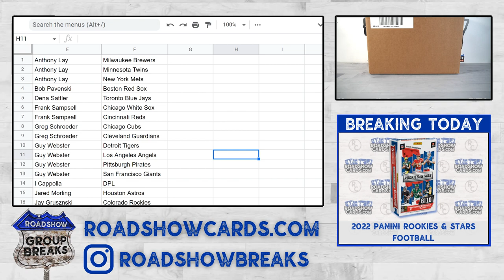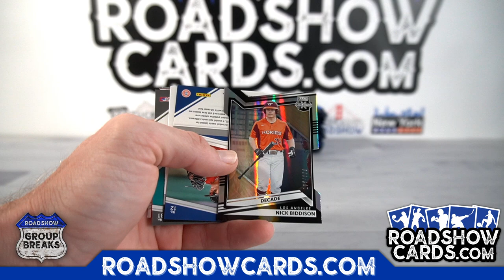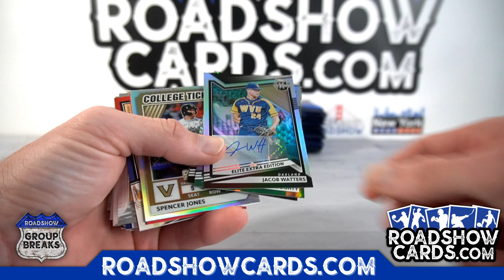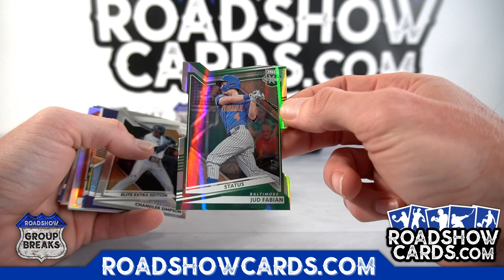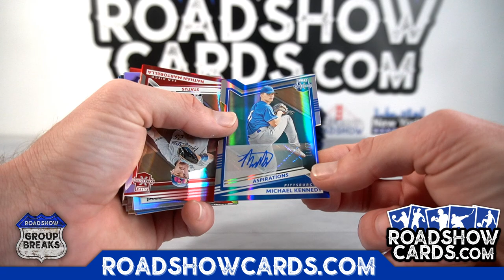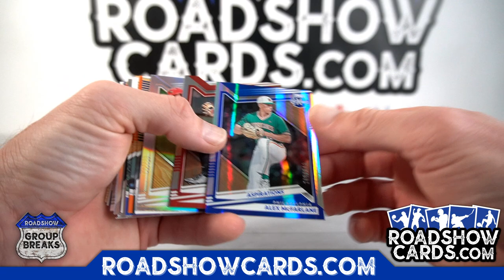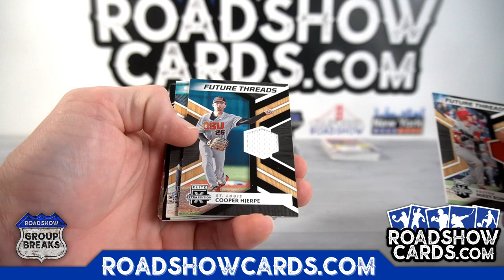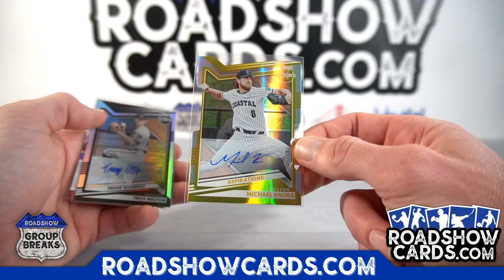2022 Panini Elite Extra Edition Baseball - 10 Box Break #1